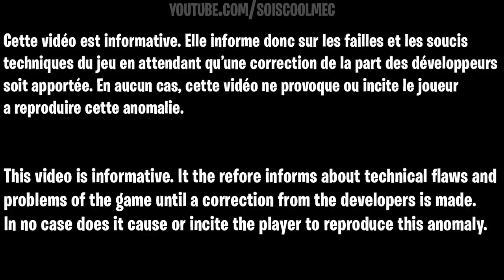TOUS LES SPÉCIALISTES DE LA CHRONOLOGIE DU CHAOS SUR LA CHRONOLOGIE DE L’ÉTHER (CLASSIFIED)! BO4!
▬▬▬▬▬▬▬ • BIENVENUE 😍 • ▬▬▬▬▬▬▬
⚠️IMPORTANT!!!

"SOISCOOLMEC"
"STRIKESOISCOOL"

👥Facebook "soiscool mec"
👻Snapchat "soiscoolmec"
▬▬▬▬▬▬▬ • VIDÉOS ▶ • ▬▬▬▬▬▬▬
👉Vidéo CoD BO3 Zombie:

👉Vidéo CoD IW Zombie:
▬▬▬▬▬▬▬ • TOP DON 💰 • ▬▬▬▬▬▬▬
187 COD CreV al-pha-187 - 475€
Loic Hemon - 462€
Joohny34 - 379€
Dropdead_boy - 288€
Donovan - 205€
AmneesiaaKush - 164€
BlackFires - 159.5€
Audrey Marley - 159€
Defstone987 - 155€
Tibo's - 100€
Stéphane - 80€
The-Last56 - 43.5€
Ambre Bourdarie - 41€
Allan - 40€
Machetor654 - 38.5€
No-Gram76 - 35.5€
Olivier - 30€
LeGameurDu59 - 25€
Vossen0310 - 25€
dg_smads - 23€
Zartekgamer - 21.5€
SkYzZo - 20€
Akim - 20€
ray-p-8 - 20€
RimkusRsl - 20€
BahamutChaos1 - 17€
D4FT-P3DR4U - 15.5€
K07C - 15€
crowszero72 - 13€
Fabonobo - 12€
xDi4boLiKzZ - 11€
kvvd-Xday_zX - 11€
NexTaz - 10€
Dryz Glitcher - 10€
Cédric - 10€
Xx_rohn25_xX - 10€
WhiteShade59 - 10€
Alexandre - 6€
LpkAyaa - 6€
BryanBancilhon - 5€
Delta-Glitching - 5€
Azox-nono - 5€
Creeper2000 - 4€
Luaz - 4€
▬▬▬▬▬▬▬ • MUSIQUE OUTRO 🎵 • ▬▬▬▬▬▬▬